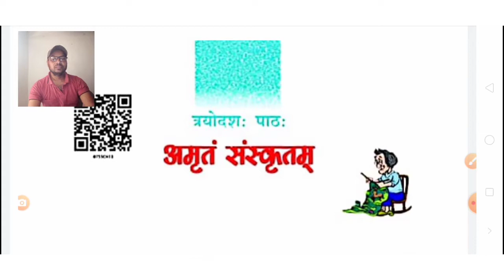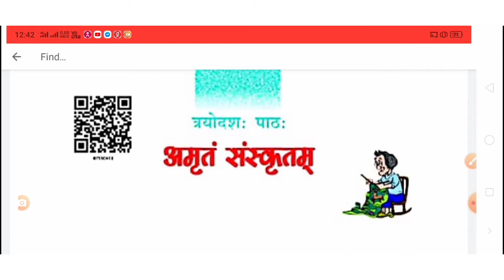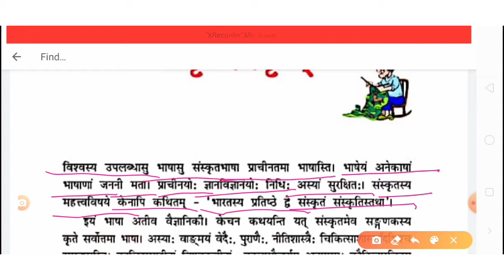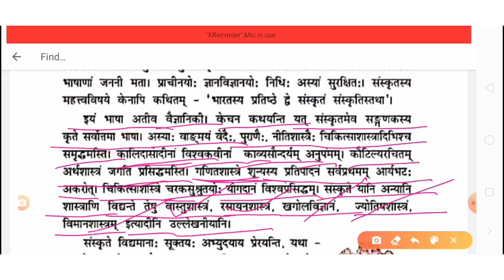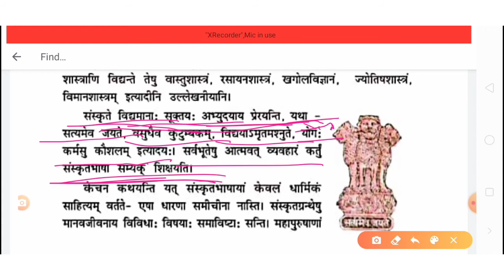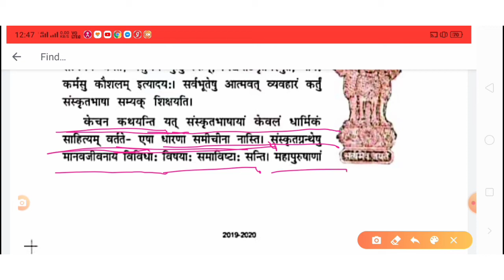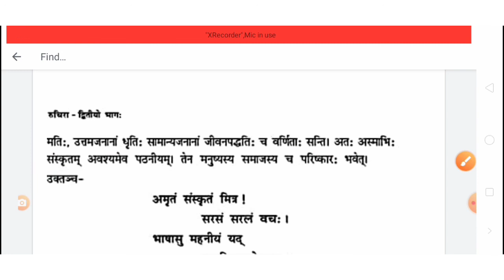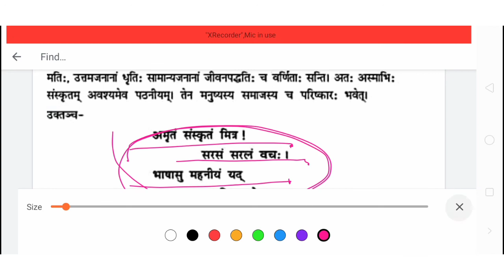Ncert// Sanskrit// class 7//lesson 13// अमृतं संस्कृतम्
Hindi Anuwad